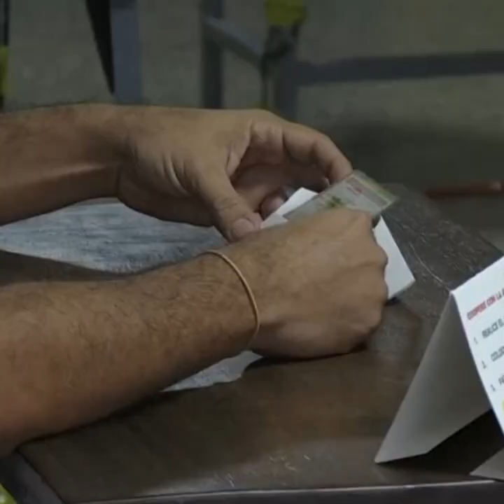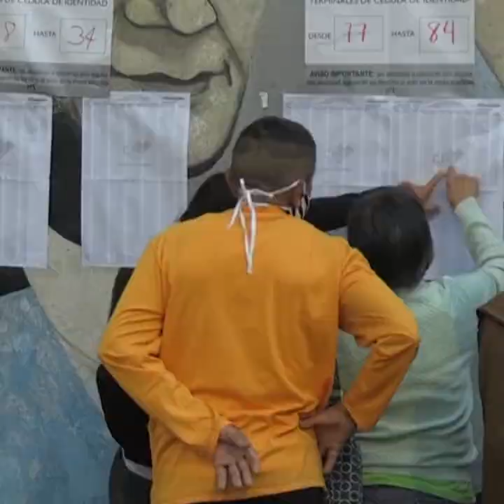Venezuela: comicios regionales y municipales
Nuestro comentarista de temas internacionales analiza los resultados de los comicios regionales y municipales en Venezuela y el significado de estas para los tradicionales adversarios de la nación bolivariana.